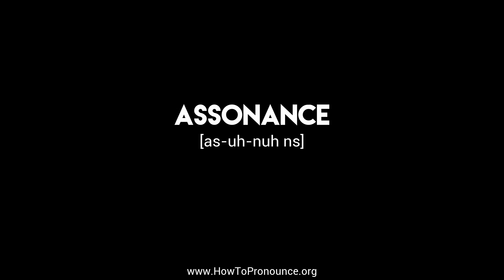How to Pronounce "assonance"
Learn the proper pronunciation of "assonance"